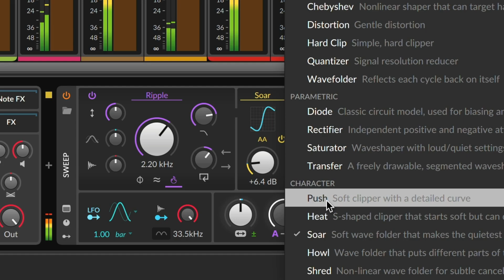Bitwig Studio 5.1's 10 New Characters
Bitwig Studio 5.1 welcomes 10 new characters. Four filters and six waveshapers with 10 new sonic personalities, plus a new oscillator, two pre-patched audio FX containers, and improvements to the mixer, audio editing, and voice stacking.